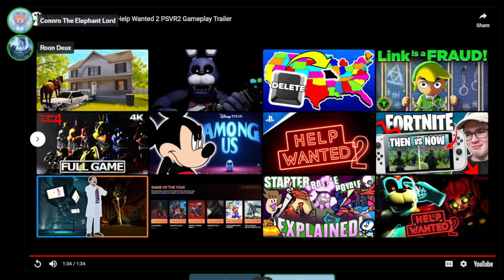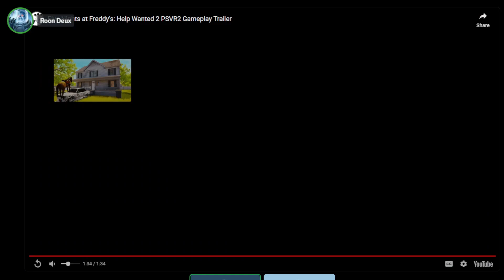Help Wanted 2 Trailer Reaction